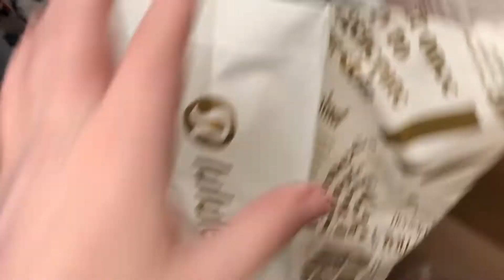The Bakies: Ep. 2 // PART ONE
In honor of February, the month of hearts, we decided to theme The Bakies with hearts!! This on is way more successful than the last bakies video, we even made a decent vegan meal.

FOLLOW HER INSTAGRAM MAKEUP ACCOUNT // @mua.colbyraye

ALSO WELCOME COLBY RAYE INTO OUR FILMING FAM. She is going to be rooming with me next year in Womack, so show her some love